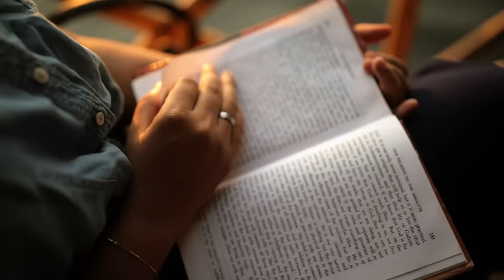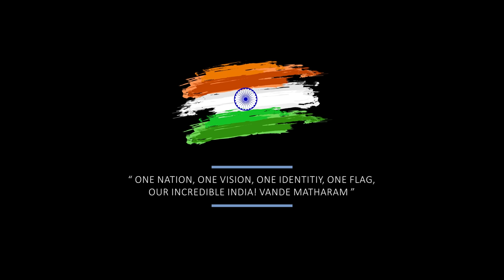Ente Naadu from God's own Country | Kerala Song | Noorin Shereef | Gowry Lekshmi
Ente Naadu from God's Own Country (Kerala Song)

Kerala a state in Southern India is known as a tropical paradise of waving palms and wide sandy beaches. It is a narrow strip of coastal territory that slopes down the Western Ghats in a cascade of lush green vegetation, and reaches to the Arabian sea.The name Kerala is derived from kera, the Malayalam word for coconut, and there is an abundance of palm trees across the state, the spiky dark green fronds acting as natural parasols against the glare of the sun.The God's Own Country has got it all – from backwaters to the most colorful festivals in India like Onam. Festivals in Kerala are celebrated with great zeal and enthusiasm, as they speak volumes about the state's history, culture and beliefs.

Elephants have been an integral part of the culture of the state. Almost all of the local festivals in Kerala include at least one richly caparisoned elephant. Kerala is home to the largest domesticated population of elephants in India—about 700 Indian Elephants , owned by temples as well as individuals.These elephants are mainly employed for the processions and displays associated with festivals celebrated all around the state. More than 10,000 festivals are celebrated in the state annually. In Malayalam literature, elephants are referred to as the "sons of the Sahya".And also elephant is the state animal of Kerala.

Video Credits:

Direction : Deepak K C , Visal B Babu
Concept & Project Coordinator : Deepak K C
Producer : New India Productions
Production & Finance Manager : Nandu Haridas
Production Controller : Shine Lal P S
Editing & Colouring : Adarsh Prathibha
Cinematography (cam 1): Muhammed Nowfal
Cam 2: Sahad
Drone 1 : Sreeraj
Drone 2 : Nithin
Drone 3 : Sandy
Art Direction : Vibin
Assistant Director : Akhin VK
Designs : Vinayak Siva

Audio Credits:
Song Composed, Written and Sung by Gowry Lekshmi
Kazoo Played by Gowry Lekshmi
Music Produced by Ganesh Venkataramani
Mix and Master  by Joe Johnson

Special Thanks:
Ministry of Railways (Govt of India)
Highway Authority of India
The Shipping Corporation (Govt of India, Noida)
Forest Department (Govt of Kerala )
Travancore Devaswom Board
Kerala Police Department
KSRTC
Rajeev Anchal ( Jadayu Earth Centre )
RP Groups

ANTI-PIRACY WARNING :

"This content is copyrighted to New India Productions. Legal action will be taken against those who violates the copyright of the following material presented"